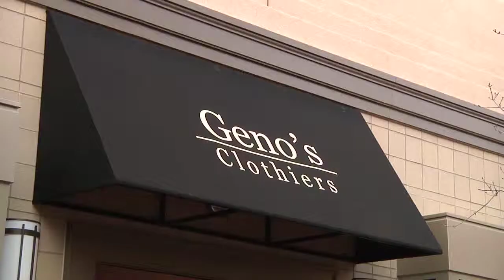Geno's Clothier's in Leawood's Park Place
Check out this video about a great place to shop for men's clothing!